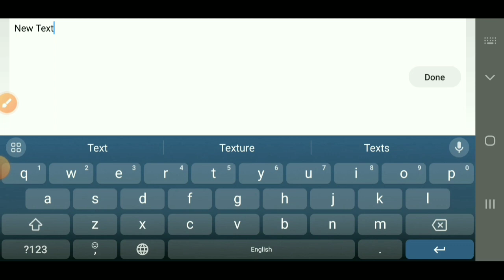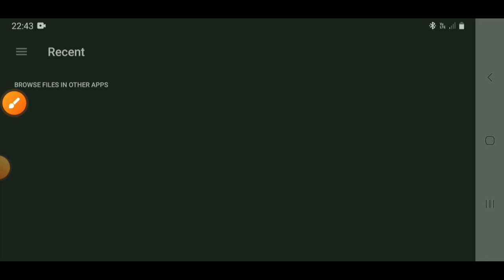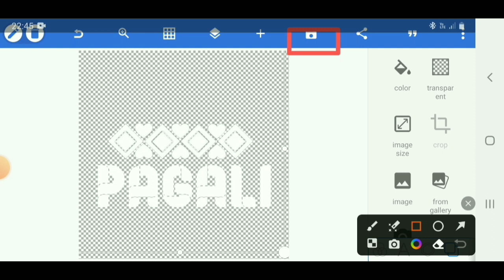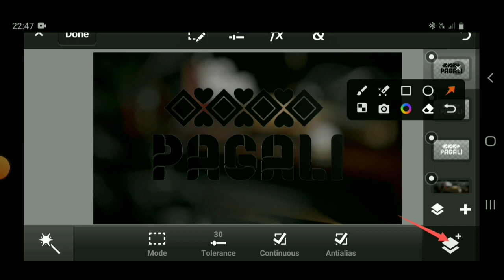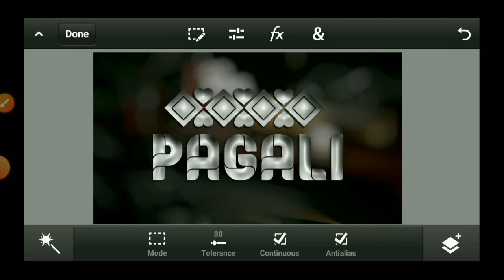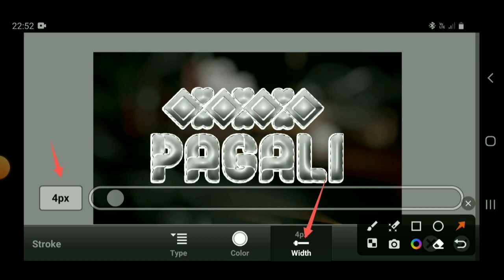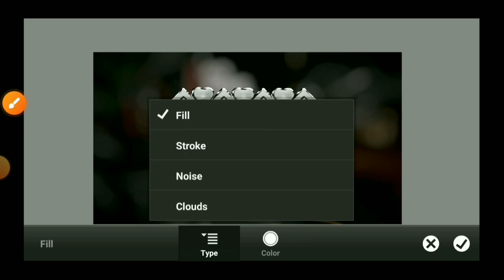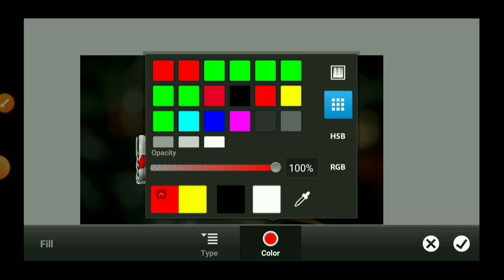How To Make New Style Glass Font | New Stylish Font 2023 | Pixllab & PS CC | Hassan Creation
How to make stylish glass font in pixllab and os cc on

New glass font editing|How to make stylish glass font editing|Hassn Creation New glass font editing|

How to make stylish glass font editing|Hassan Creation New glass font editing|How to make stylish glass font

editing|Fanii Creation New stylish glass font.

PNG LINK...

glass font editing multipleglass font glassfonts editing glassfonts editing editing New stylish glass font.

TAGS!